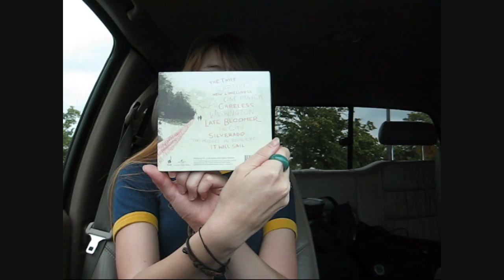PUT YOUR SEATBELT ON!